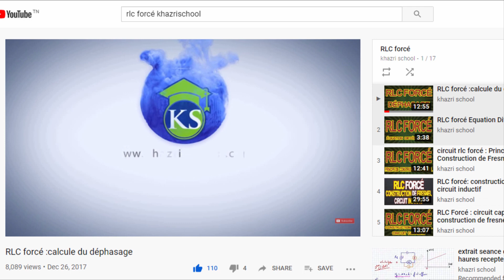Résumé oscillation RLC forcé bac tunisie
للاشتراك في الحصص المباشرة  الرجاء الإتصال بصفحة الفايسبوك  و التسجيل هناك
cours a distance